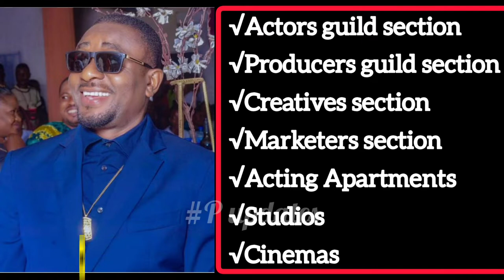I LEFT BECAUSE NOLYWOOD FAILED TO INSTITUNALIZE | EMEKA IKE TALKS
Emeka is is one of the legendary Hollywood actors who graced our screens in the199s and early 2000's. He says his reason for not being active in acting is Nolywood's failure to institutionalize.